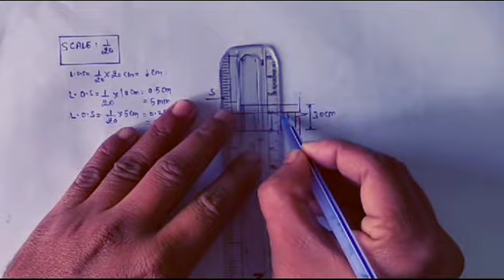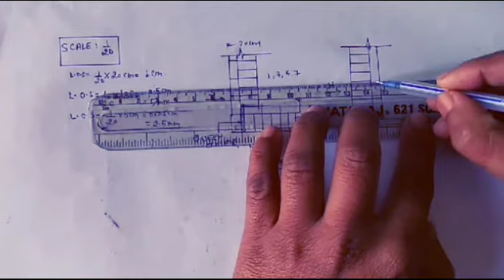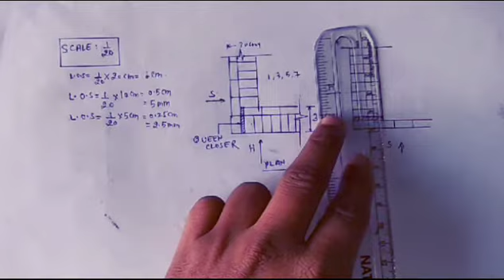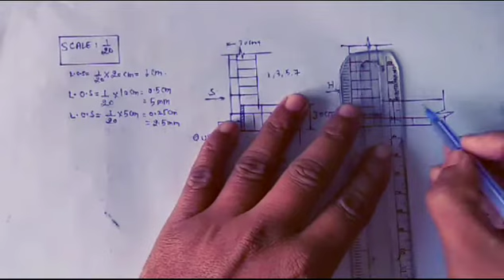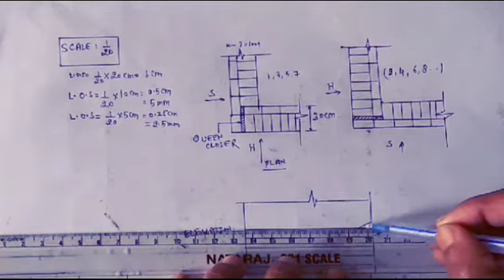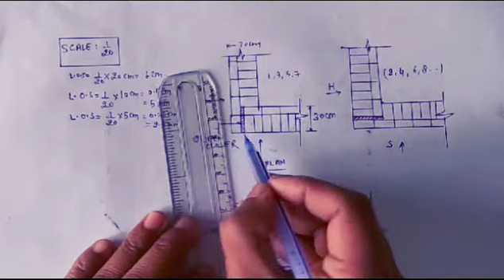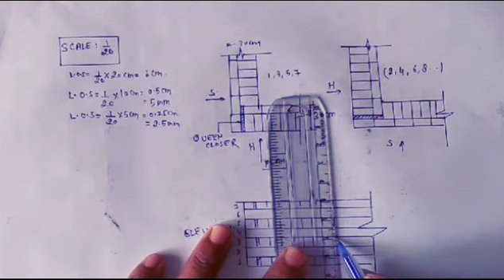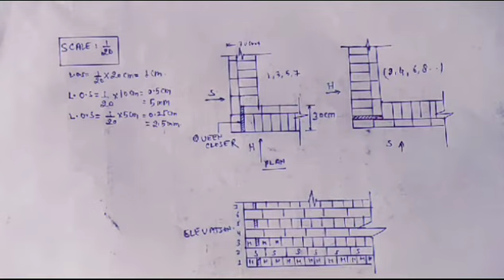part -16 ll Plan of corner junction ll L shape ll 30cm thick ll English bond ll building drawing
this video regarding Plan of corner junction of 30 cm thick wall